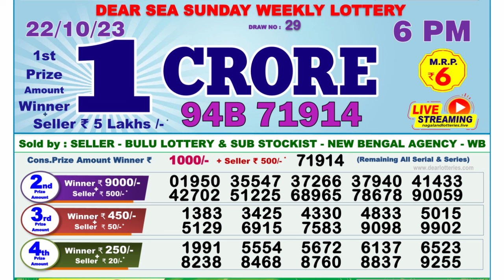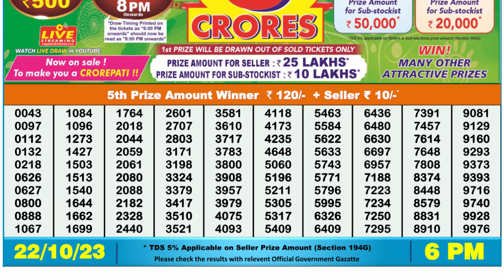🔴 Lottery Sambad Live 06:00pm 22/10/2023 Day Nagaland State Dear Lottery Result Pdf Download